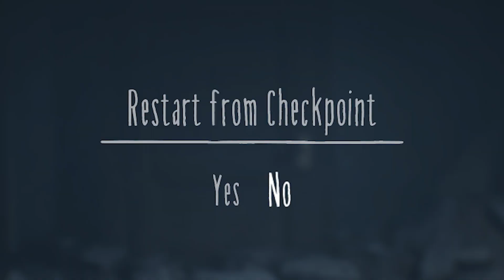WAIT WHO IS THIS GUY!? | Little Nightmares 2 (Part 4)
Welcome back to another episode of Little Nightmares 2! Today we begin to push our way through towards the city within the Little Nightmares universe and begin to realise some very dark secrets.